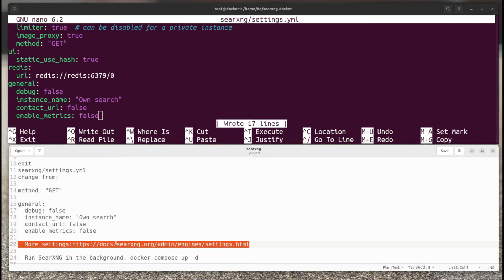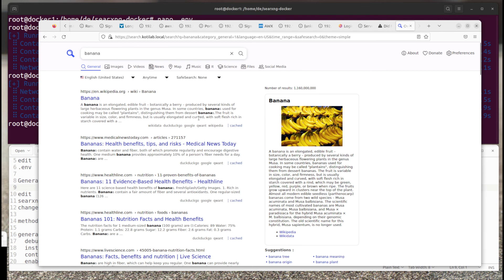personal private search engine searnxg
How can you build your own search engine on top of the other search on the internet, simply by running your own searnxg installation.

cd searxng-docker
edit
.env

Generate the secret key sed -i "s|ultrasecretkey|$(openssl rand -hex 32)|g" searxng/settings.yml

edit
searxng/settings.yml
change from:

method: "GET"

general:
  debug: false
  instance_name: "Own search"
  contact_url: false
  enable_metrics: false

  Run SearXNG in the background: docker-compose up -d

  auto start searxng

  cp searxng-docker.service.template searxng-docker.service

  systemctl enable $(pwd)/searxng-docker.service
  systemctl start searxng-docker.service